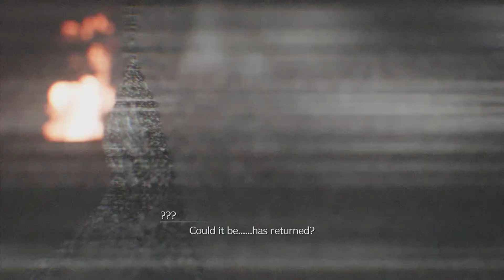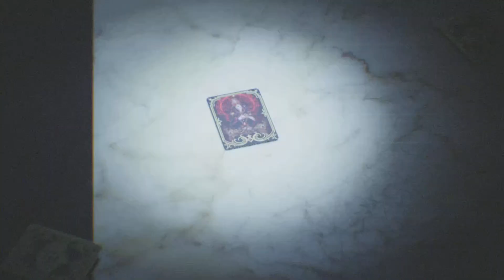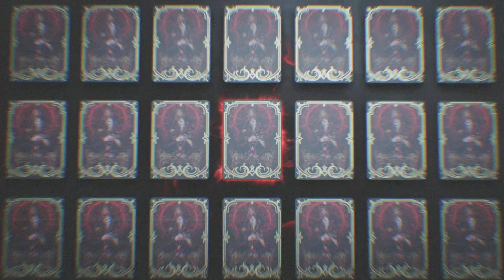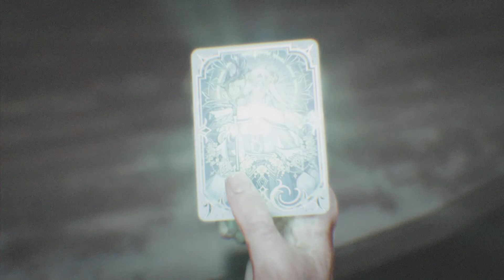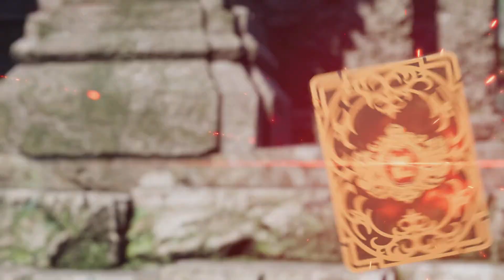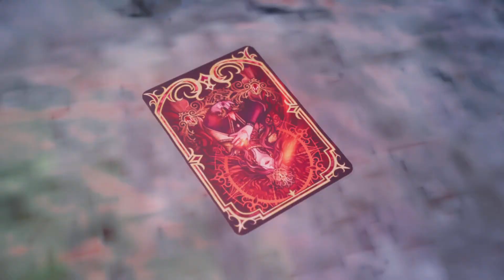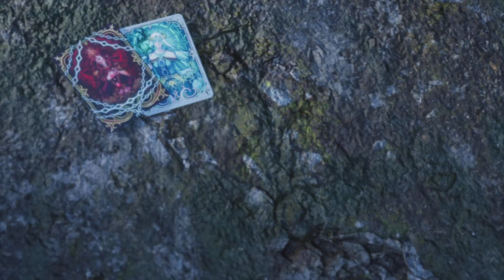FINAL FANTASY VII REBIRTH - Queen's Blood Storyline - All Cutscenes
Full story of the Queen's Blood card game.